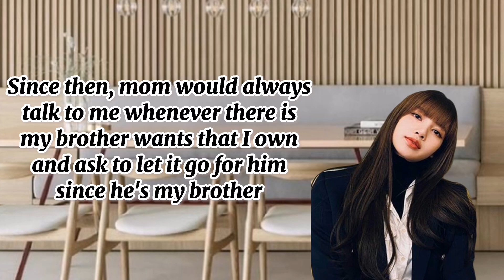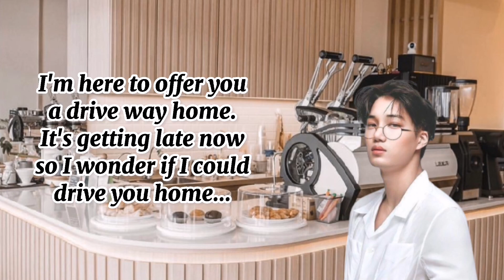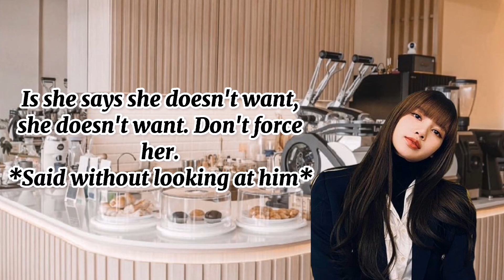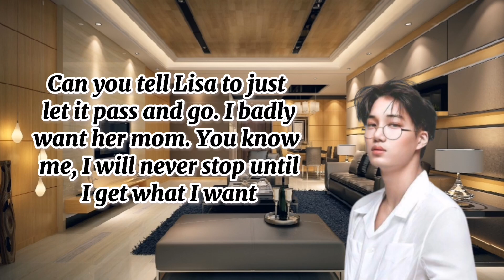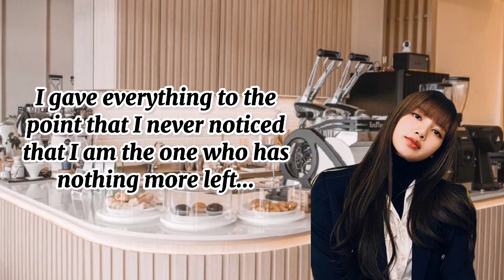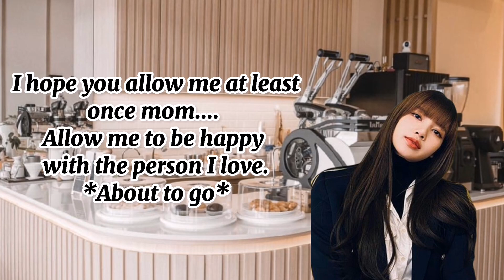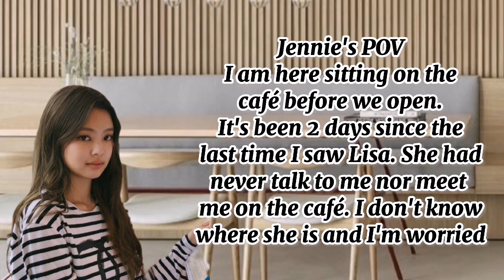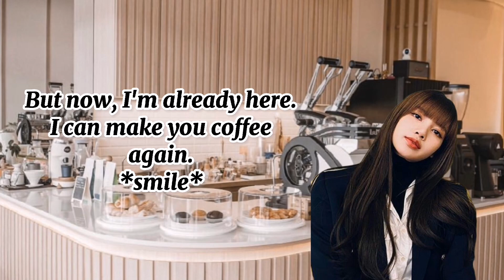JENLISA FF ONESHOT | "I Love You A Latte" (END)